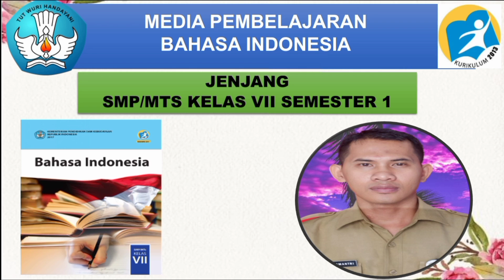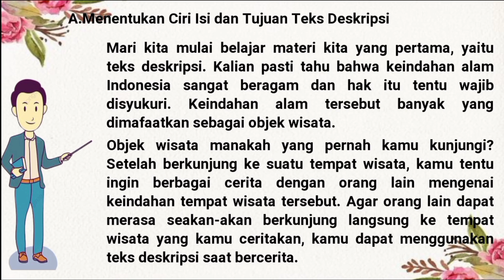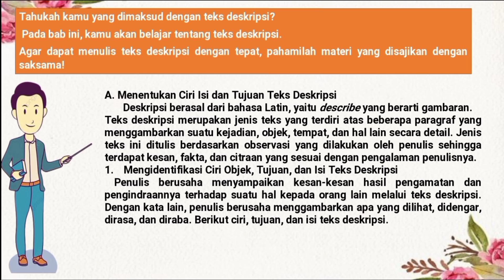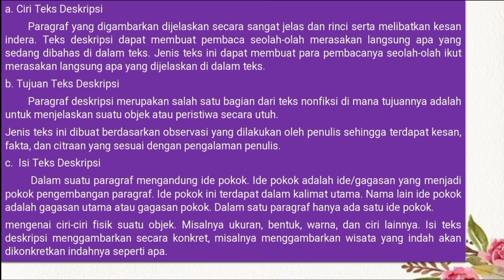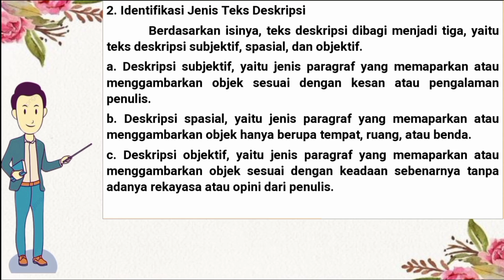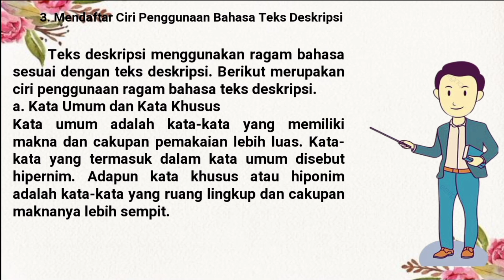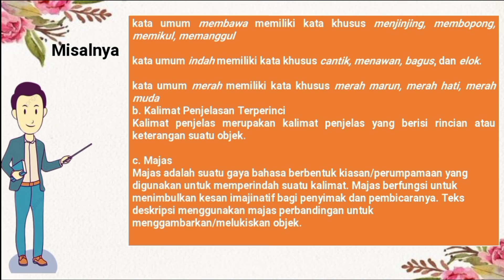A.MENENTUKAN ISI TEKS DESKRIPSI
BAHASA INDONESIA JENJANG SMP /MTs KELAS VII SEMESTER 1